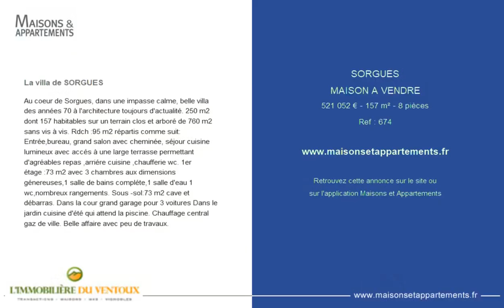SORGUES - MAISON A VENDRE - 521 052 € - 157 m² - 8 pièce(s)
Référence : 674

La villa de SORGUES

Au coeur de Sorgues, dans une impasse calme, belle villa des années 70 à l'architecture toujours d'actualité. 250 m2 dont 157 habitables sur un terrain clos et arboré de 760 m2 sans vis à vis. Rdch :95 m2 répartis comme suit: Entrée,bureau, grand salon avec cheminée, séjour cuisine lumineux avec accés à une large terrasse permettant d'agréables repas ,arriére cuisine ,chaufferie wc. 1er étage :73 m2 avec 3 chambres aux dimensions génereuses,1 salle de bains compléte,1 salle d'eau 1 wc,nombreux rangements. Sous -sol:73 m2 cave et débarras. Dans la cour grand garage pour 3 voitures Dans le jardin cuisine d'été qui attend la piscine. Chauffage central gaz de ville. Belle affaire avec peu de travaux.

Cette annonce vous est proposée par l'agence L'IMMOBILIÈRE DU VENTOUX

|2427164|